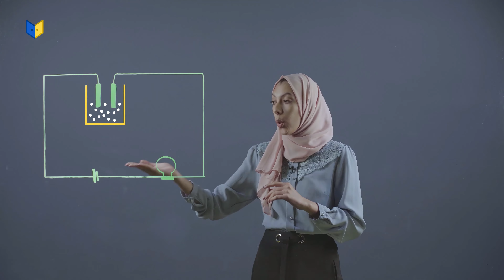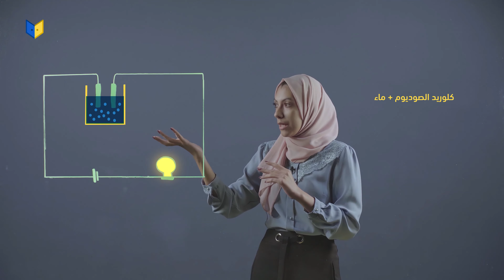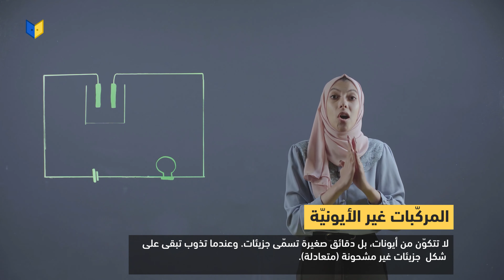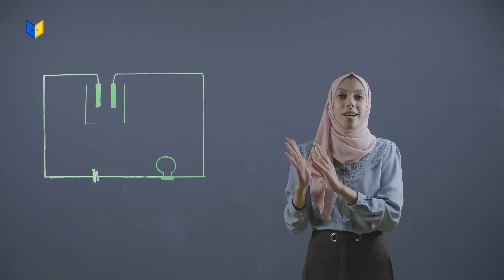كيمياء صف تاسع - خصائص المحاليل المائية: قواعد ومبادئ (1)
كيمياء صف تاسع
الماء في حياتنا - خصائص المحاليل المائية - خصائص المحاليل المائية: قواعد ومبادئ (1)
(الفصل الأول الوحدة الأولى)

تعلم الكيمياء مع المعلمتين هيام صالح و أماني علي على منصة أبواب